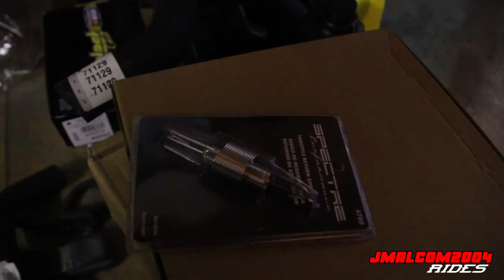I BOUGHT A TON OF PARTS FOR THE BIG RIM BOX CHEVY AND THE OTHER CARS TOO!